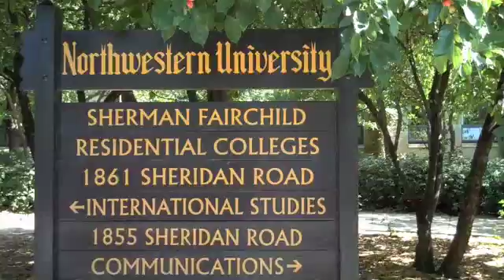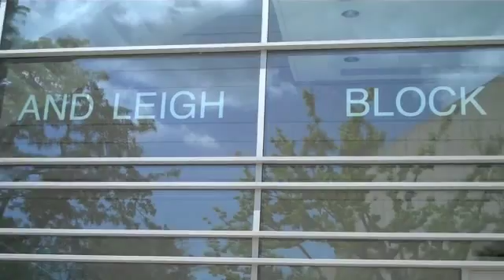Kathryn visits Northwestern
A quick tour of Kathryn's Northwestern visit and a special tribute to her older brother ;-)